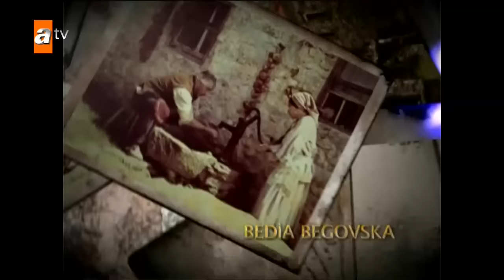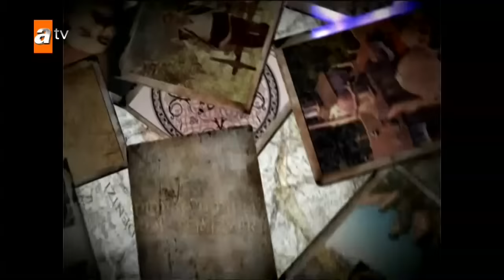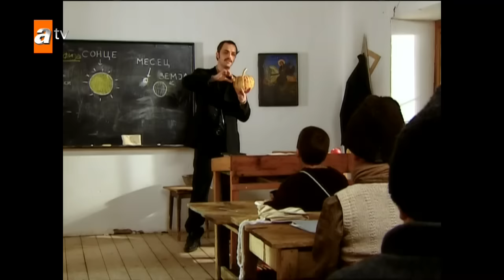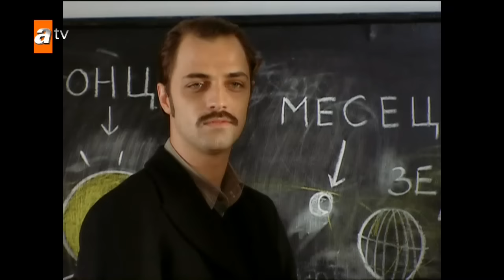Elveda Rumeli 13. Bölüm - atv